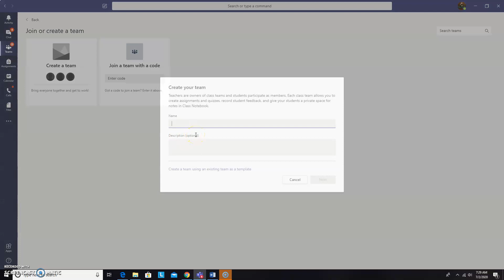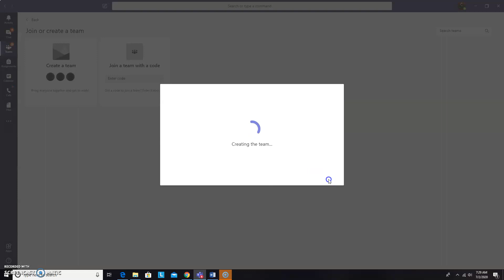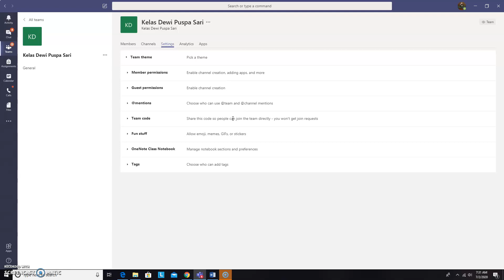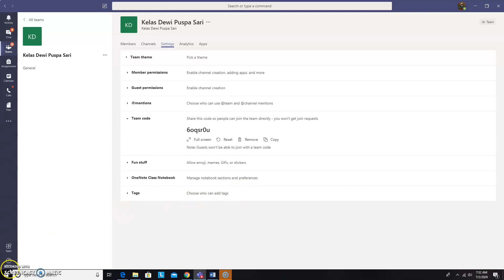Cara Membuat Kelas Teams dan Membagikan Kode Kelas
Untuk memudahkan guru-guru di SMP N 25 Batam dalam mengorganisir peserta didik dalam pembelajaran di masa Pandemi Covid-19